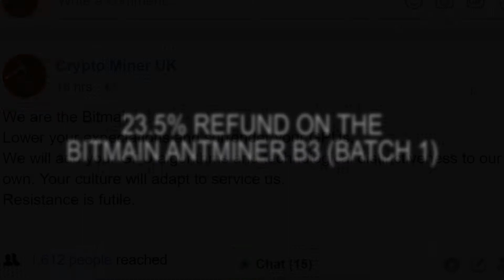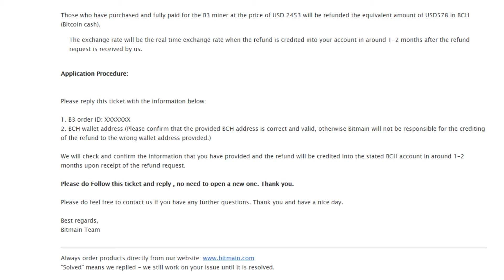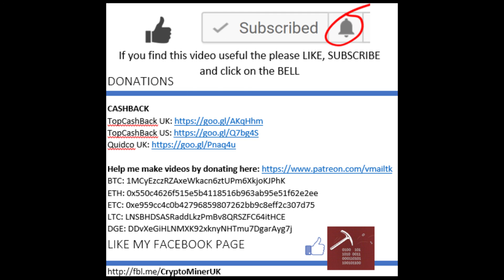I Got A Refund From Bitmain For The Antminer B3 When Refund Would Not Be Entertained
BTC: 1MCyEzczRZAxeWkacn6ztUPm6XkjoKJPhK
ETH: 0x550c4626f515e5b4118516b963ab95e51f62e2ee
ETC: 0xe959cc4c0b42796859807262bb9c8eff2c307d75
LTC: LNSBHDSASRaddLkzPmBv8QRSZFC64itHCE
DGE: DDvXeGiHLNMXK92xknyNHTmu7DgarAyg7j